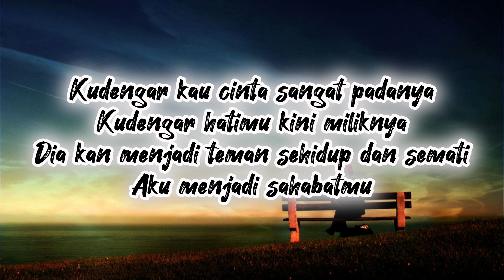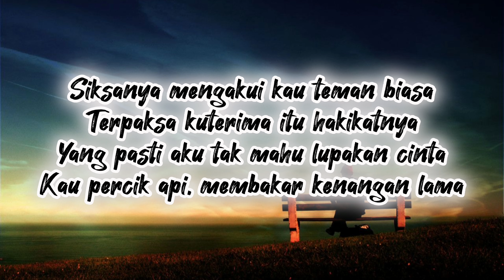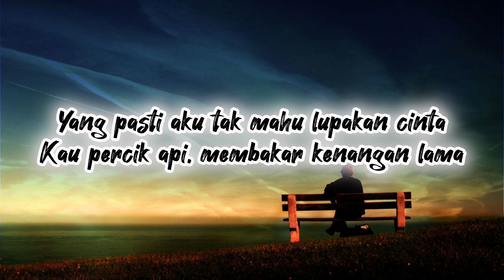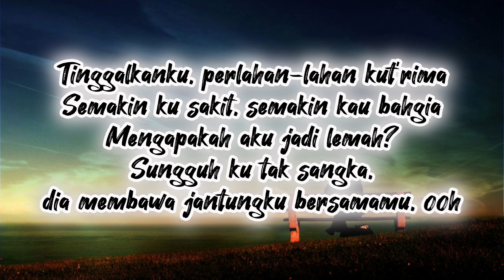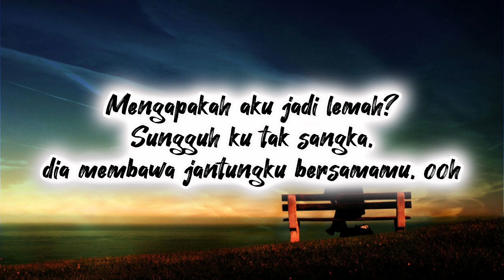Bahagiamu Deritaku - Hafiz Suip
Bahagiamu Deritaku

Kudengar kau cinta sangat padanya
Kudengar hatimu kini miliknya
Dia kan menjadi teman sehidup dan semati
Aku menjadi sahabatmu

Siksanya mengakui kau teman biasa
Terpaksa kuterima itu hakikatnya
Yang pasti aku tak mahu lupakan cinta
Kau percik api, membakar kenangan lama

Aku tak tahu menilai cintamu
Aku tak mampu pertahankan

Tinggalkanku, perlahan-lahan kut'rima
Semakin ku sakit, semakin kau bahgia
Mengapakah aku jadi lemah?
Sungguh ku tak sangka, dia membawa jantungku bersamamu, ooh

Huu-ooh

Tinggalkanku, perlahan-lahan kut'rima
Bersamamu, hu-ooh

Huu-ooh, huu